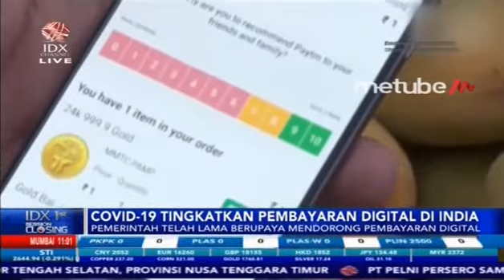HINDARI PENULARAN COVID-19, PEMBAYARAN VIA DIGITAL DI INDIA NAIK